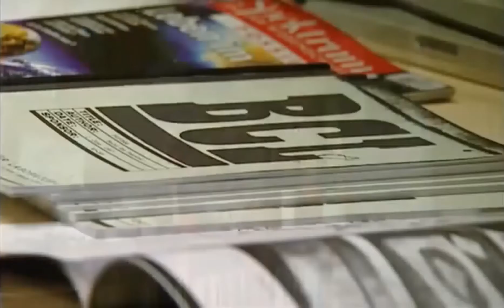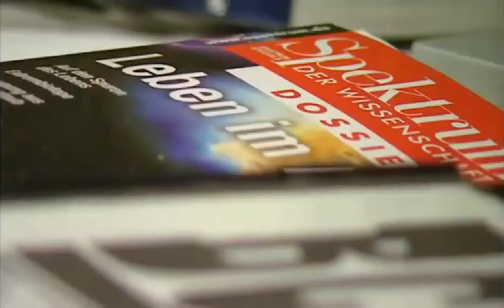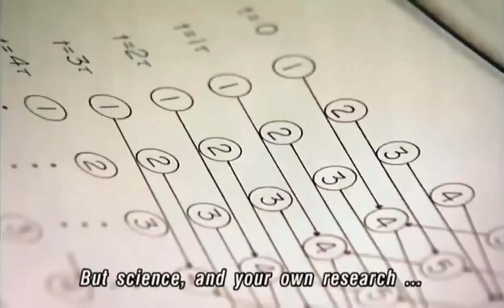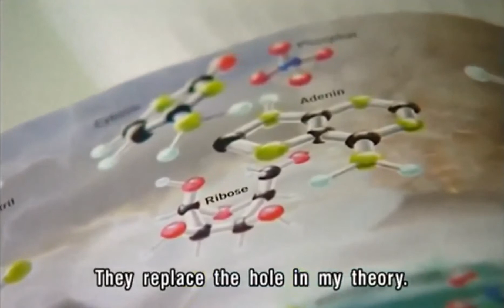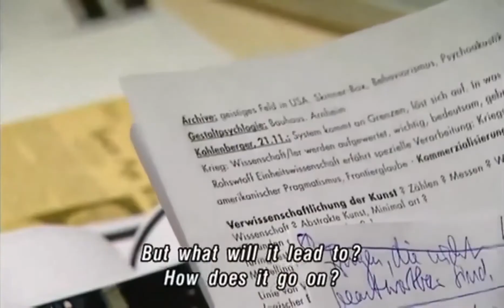Heinz von Foerster: Where is Reality? | “Wo ist die Realität?” 🧐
Heinz von Foerster (* 13. November 1911 als Heinz von Förster in Wien; † 2. Oktober 2002 in Pescadero, Kalifornien) war ein österreichischer Physiker, Professor für Biophysik und langjähriger Direktor des Biological Computer Laboratory in Illinois. Er gilt als Mitbegründer der kybernetischen Wissenschaft und ist philosophisch dem radikalen Konstruktivismus zuzuordnen.

Heinz von Foerster (1911 – 2002) was an Austrian American scientist combining physics and philosophy, and widely attributed as the originator of Second-order cybernetics. He was twice a Guggenheim fellow (1956–57 and 1963–64) and also was a fellow of the American Association for the Advancement of Science, 1980. He is well known for his 1960 Doomsday equation formula published in Science predicting future population growth.

As a polymath, he wrote nearly two hundred professional papers, gaining renown in fields from computer science and artificial intelligence to epistemology, and researched high-speed electronics and electro-optics switching devices as a physicist, and in biophysics, the study of memory and knowledge. He worked on cognition based on neurophysiology, mathematics, and philosophy and was called "one of the most consequential thinkers in the history of cybernetics". He came to the United States, and stayed after meeting with Warren Sturgis McCulloch, where he received funding from The Pentagon to establish the Biological Computer Laboratory, which built the first parallel computer, the Numa-Rete. Working with William Ross Ashby, one of the original Ratio Club members, and together with Warren McCulloch, Norbert Wiener, John von Neumann and Lawrence J. Fogel, Heinz von Foerster was an architect of cybernetics and one of the members of the Macy conferences, eventually becoming editor of its early proceedings alongside Hans-Lukas Teuber and Margaret Mead.